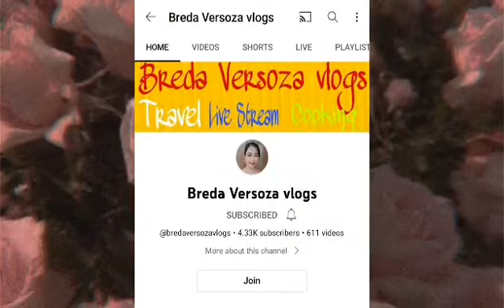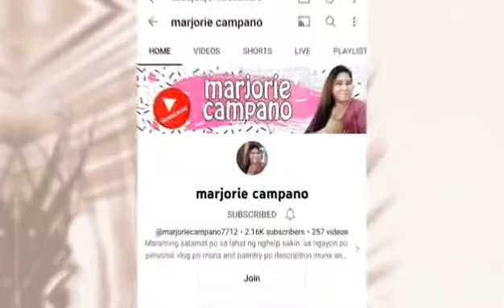FLEX MY MEMBERS AND SUPER CHATTERS SUPER STICKERS